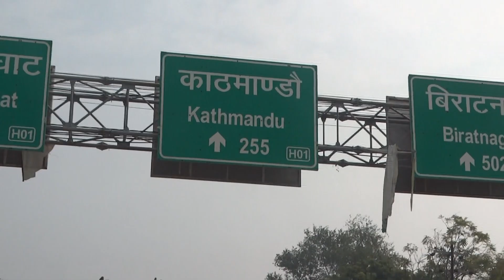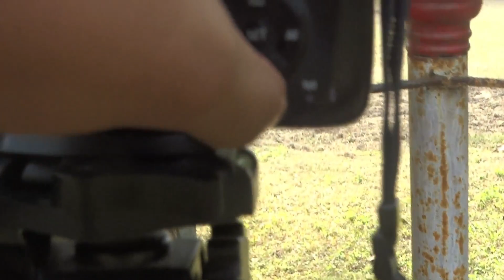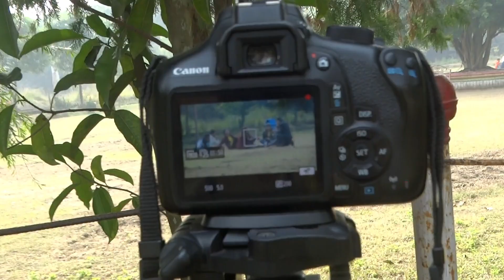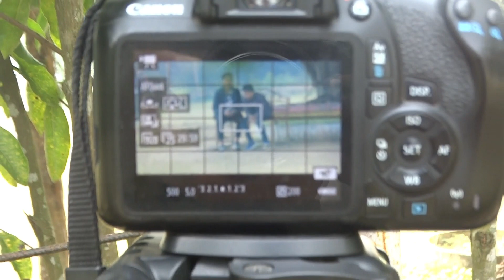How to shoot prank video.Our first behind the scene prank vlog ep-1 ft.Awesome Nepalese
This is our first Behind the scenes prank vlog ep-1  ft.Awesome Nepalese youtube channel.
 Keep supporting me &subscribe my channel This is our first behind the scene vlog & give some loves to this channel also if you want to watch the full prank video plz watch on awesome nepalese.